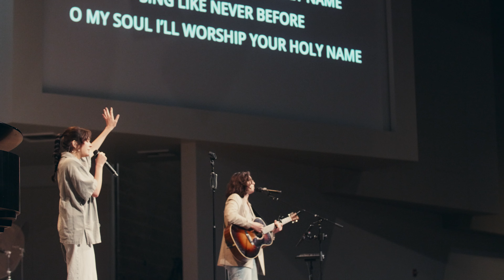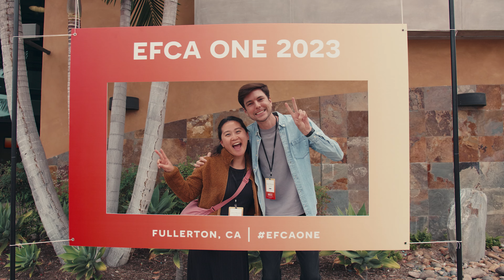EFCA One 2023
Highlights from our time together at Fullerton Free in Fullerton, CA.